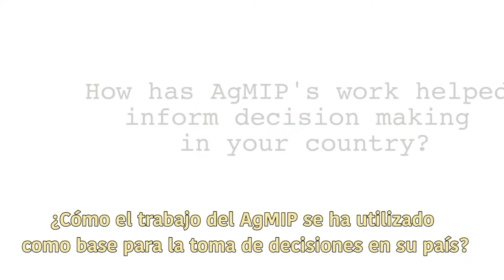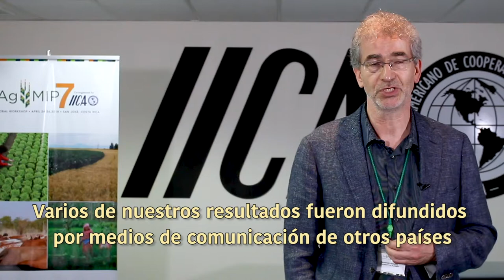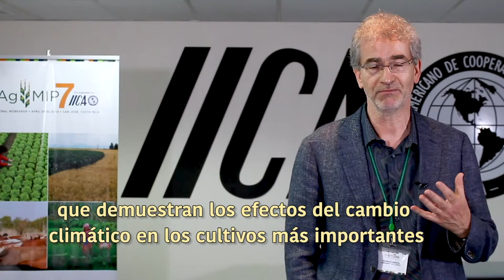¿Cómo el trabajo del AgMIP se ha utilizado como base para la toma de decisiones en su país?